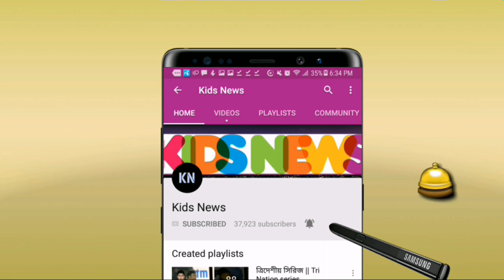সাকিবের জায়গায় বাংলাদেশের অধিনায়ক হতে প্রস্তুত মাহমুদউল্লাহ! এনিয়ে যা বললেন | Bangladesh cricket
বিস্তারিত জানুন।
বাংলাদেশ ক্রিকেট দলের খবর - Bangladesh cricket team news.